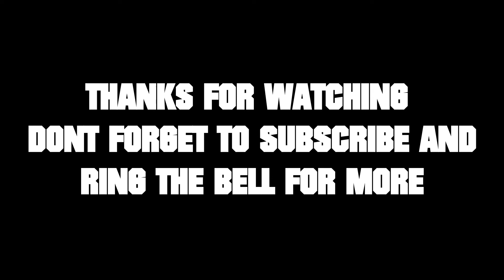Carn't Help Falling In Love With You Twenty One Pilots Cover (Brandon's World)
So i don't own a ukulele so i used a guitar haha any way here's a twenty one pilot cover that i hope you enjoy.